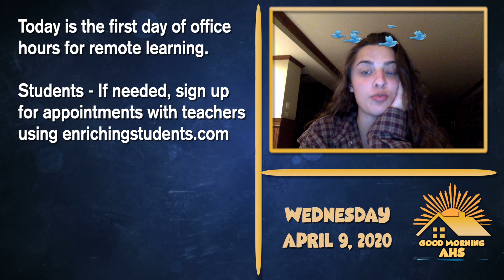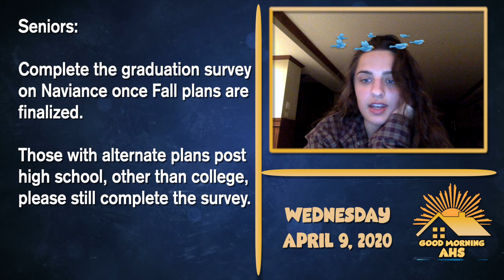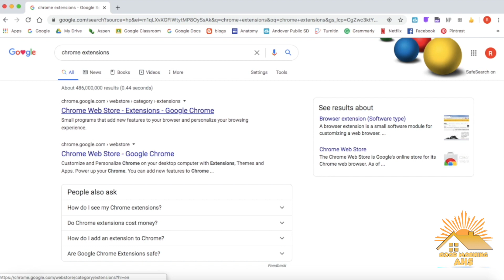Good Morning AHS 4.8.2020